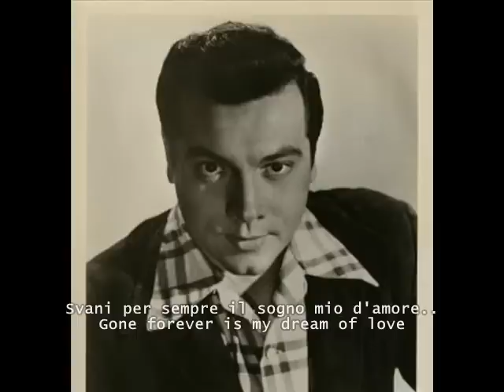Bel Canto Trio - CONCERTI 1947-1948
The Bel Canto Trio performed 86 concerts throughout the United States, Canada and Mexico between July 1947 and May 1948.
The Bel Canto Trio was created by Columbia Artists Management in 1947. Consisting of tenor Mario Lanza, soprano Frances Yeend and bass-baritone George London.
I included original italian lyrics and english translation (from J. Carreras site)
Mario was 26 years old when this live concerts tour took place.
Here an invitation to listen the best recorded in italian aria Mario sung: